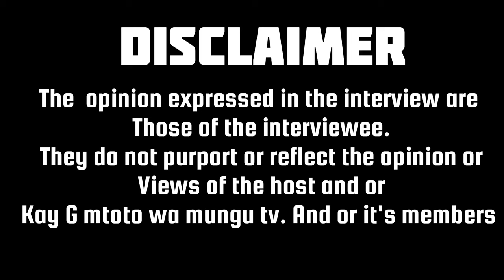I found my mother in-law naked at night casting snakes into our house | UNTOLD STORY